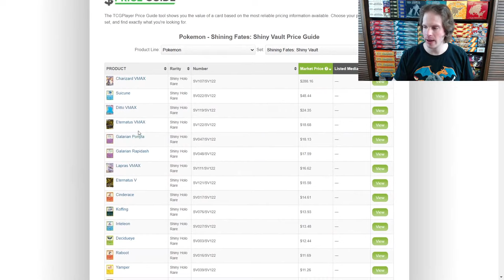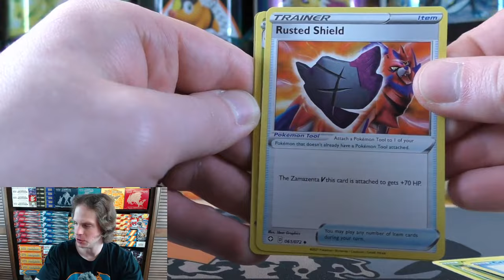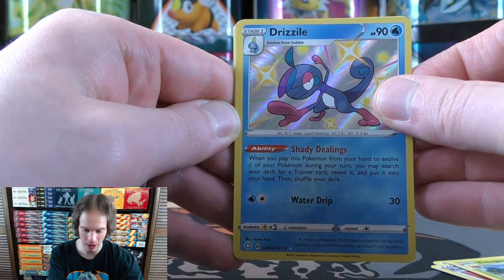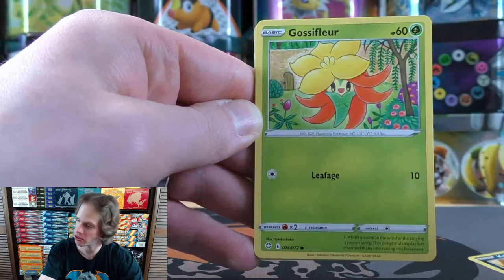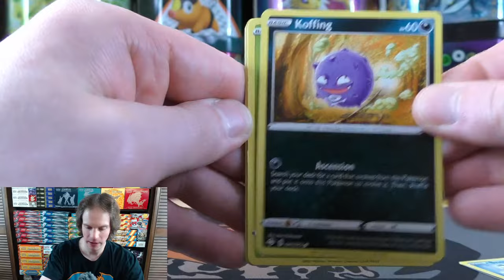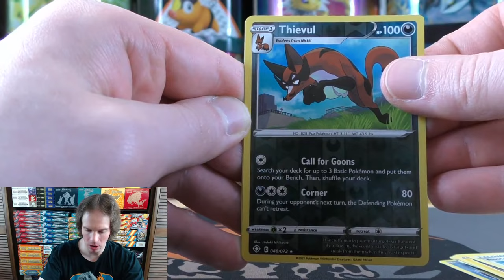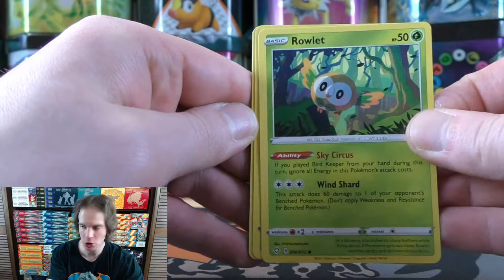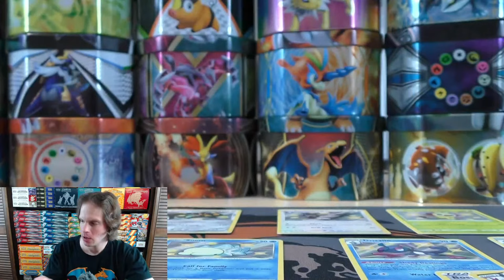LIVE Shining Fates Tin Unboxing!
Join PrimetimePokemon LIVE as he opens x5 Shining Fates Tins in search of the Shiny Charizard VMAX! Each of these tins I purchased from Collector's Cache for $39.99. These are one of my favorite products from Shining Fates since the promo card is a Shiny V in each one. Each tin includes 6 Shining Fates booster packs, 1 of 3 foil promo cards, and an online TCG code card.

Purchase some of my Pokemon cards via eBay -

My Book -